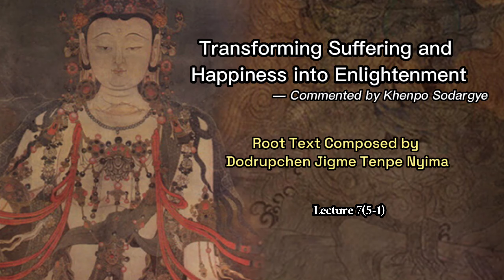Transforming Suﬀering and Happiness into Enlightenment Lecture 7-5 -1(Be Prepared for Impermanence)